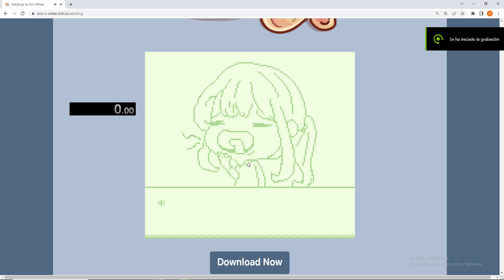[ WR ] Adulting! - Any% - 2:56.800